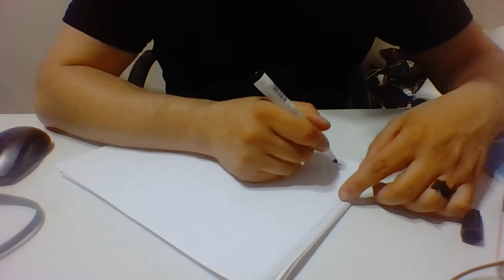Ercüment Hoca 0552 282 33 33 ücretsiz bakım Ağrı Taşlıçay Tutak Geri Getirme Büyüsü